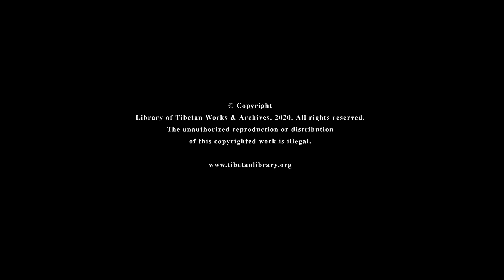༄༅། སྐྱེ་བོ་གསོ་ཐིགས་ཀྱི་འགྲེལ་པ་ཡ་རབས་དེ་ཉིད་སྣང་བ། ༼ཉིན་ ༥ པ།༽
འདི་ག་བོད་ཀྱི་དཔེ་མཛོད་ཁང་ནས་རྒྱ་ཆེའི་མི་མང་རྣམས་ཀྱི་ཆེད་དུ་དམིགས་བསལ་ནང་ཆོས་འཆད་འཁྲིད
༄༅། སྐྱེ་བོ་གསོ་ཐིགས་ཀྱི་འགྲེལ་པ་ཡ་རབས་དེ་ཉིད་སྣང་བ།
འཆད་ཁྲིད་གནང་མཁན། དགེ་བཤེས་བློ་བཟང་བརྩོན་འགྲུས་ལགས།
རེས་གཟའ་པ་སངས། ཉིན་རྒྱབ་ཚོུད་ ༠༢ཿ༣༠ ནས་ ༣ཿ༣༠
ཉིན་ ༥ པ།
༢༠༢༠།༡༠།༡༦